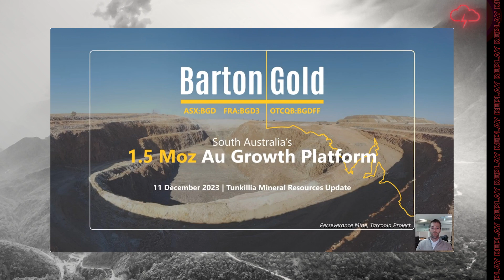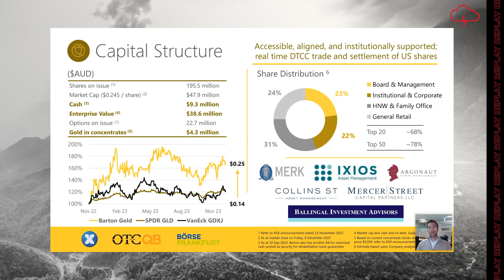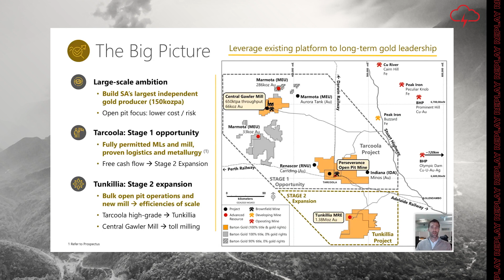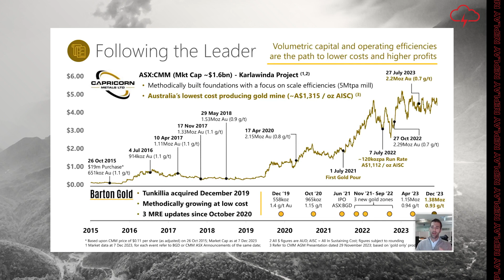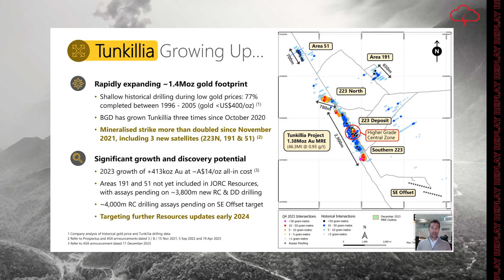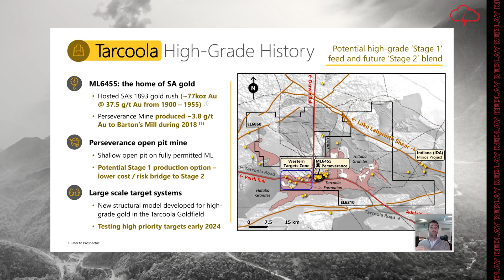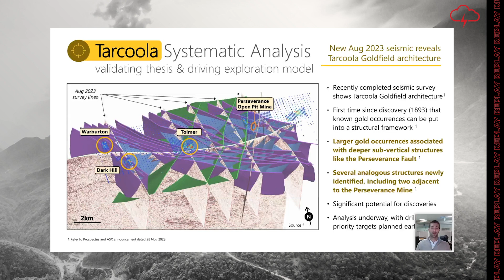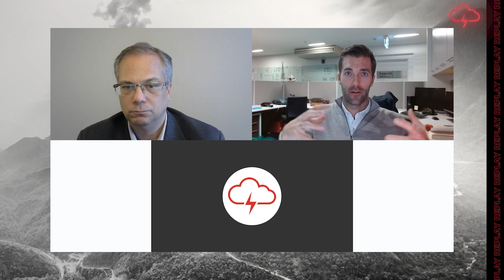Barton Gold Holdings Limited | Webinar Replay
WATCH: Red Cloud Financial Services Webinar Series Presents:

Barton Gold CEO, Alexander Scanlon, joined us to discuss the company's JORC mineral resource updates!

ASX: BGD | FRA: BGD3 | OTCQB: BGDFF